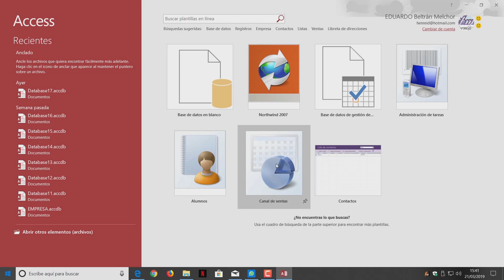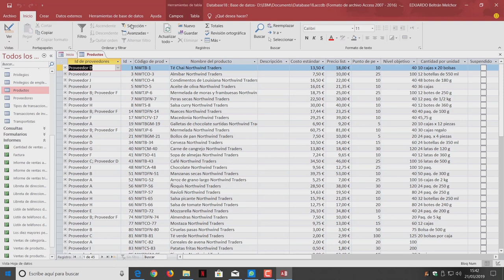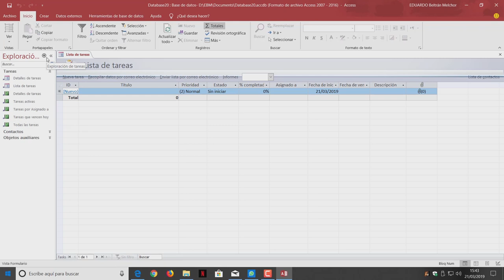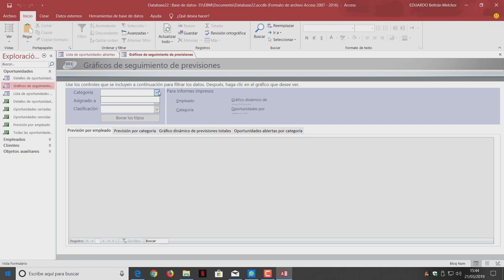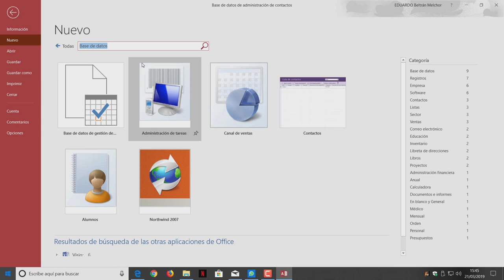CURSO DE ACCESS 2019 - LECCIÓN 24 USO DE LAS PLANTILLAS INTEGRADAS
En el video de hoy les explicamos como utilizar las plantillas integradas dento del Access 2019.